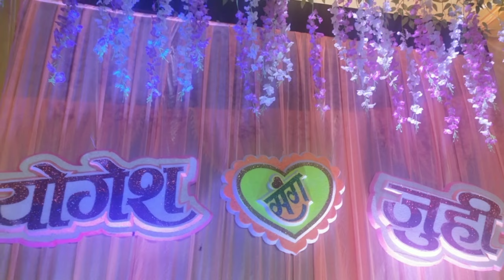Yogesh♥Juhiii *jankee tent house hiranar*